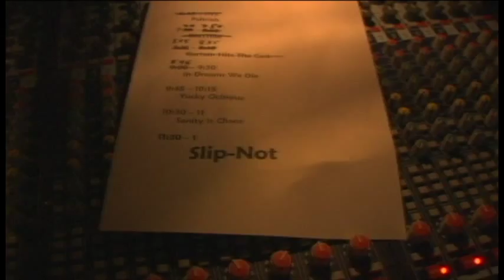Slip-not - People = Shit cover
Slip-not shot by Ed Brown of New York Sound and Motion
Edited by Jayson Gabrenas of Marked man studios